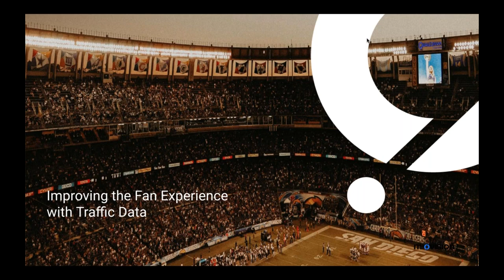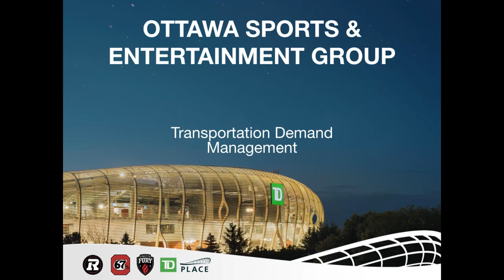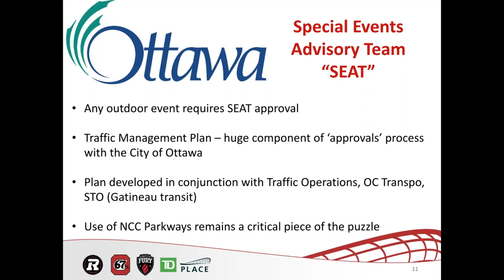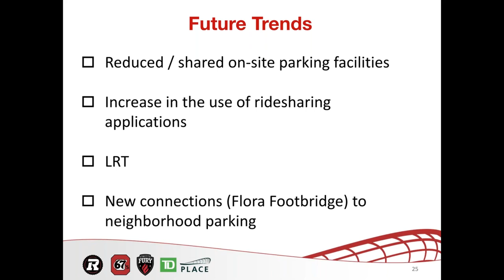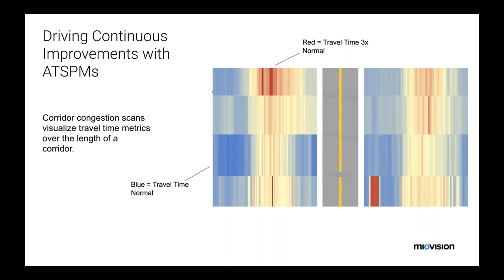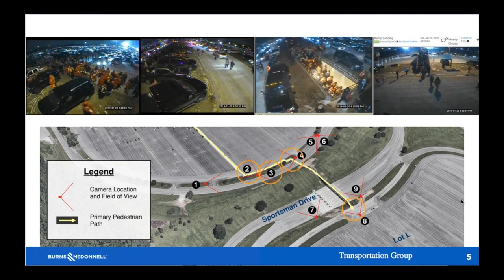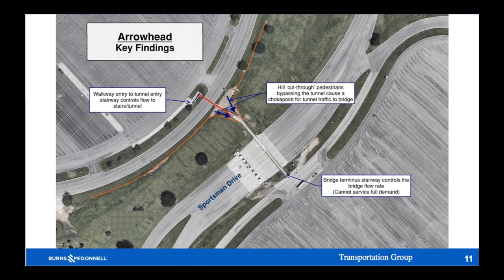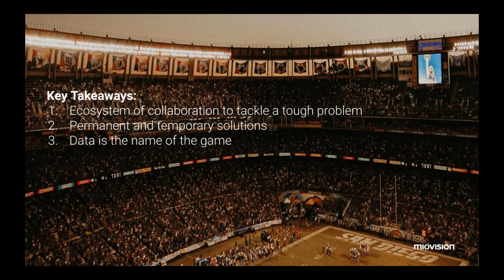Webinar: How Automated Measurement and ITS can improve the fan experience